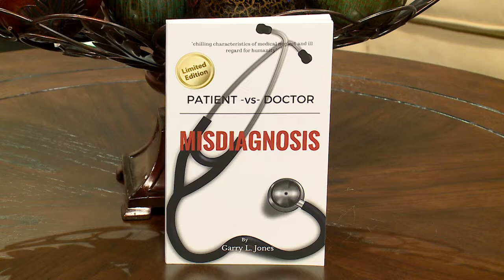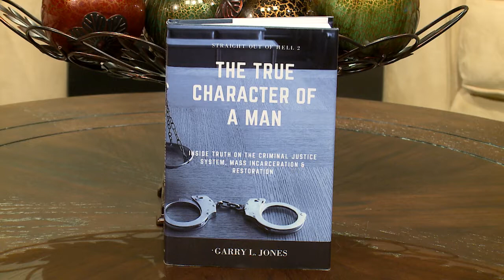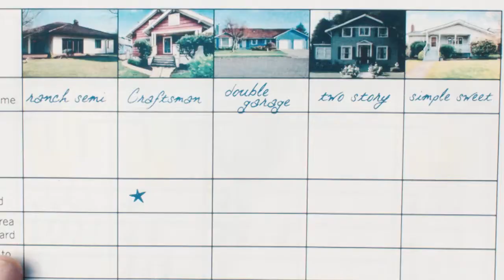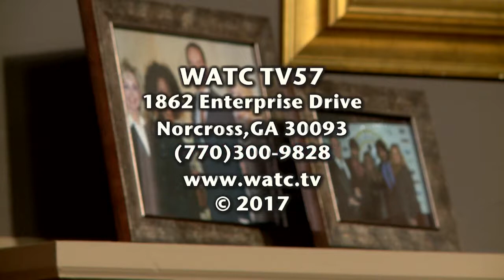Friends & Neighbors (feat. Garry Jones)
Garry Jones teaches patients how to prevent delayed or misdiagnosis based on his own 13-year battle with suffering.  His book, Patient  Vs. Doctor: Misdiagnosis, aims to help people know how to be persistent to get the help they need.  He also is the author of The True Character of a Man: Inside Truth on the Criminal Justice System, Mass Incarceration and Restoration.  (Episode # 831)